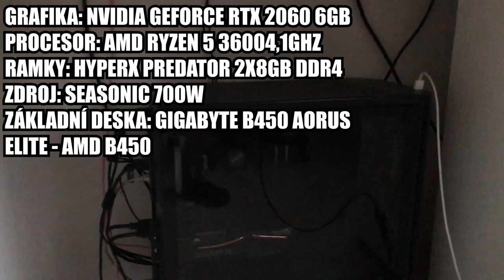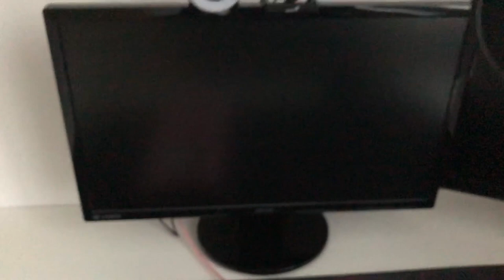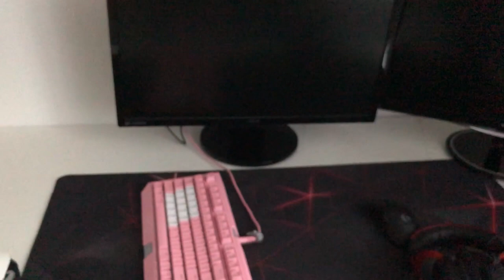😱MŮJ PC SETUP😱 | Boostbend